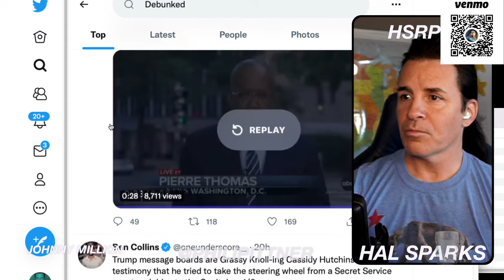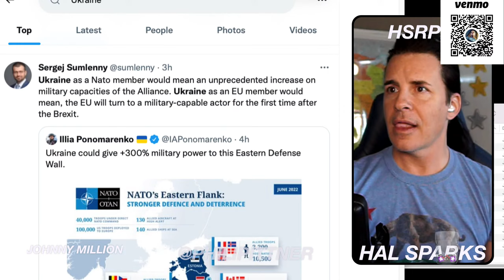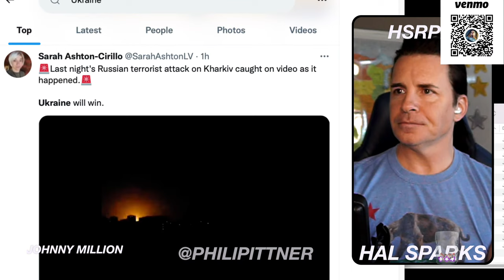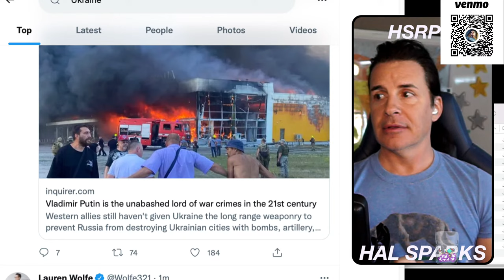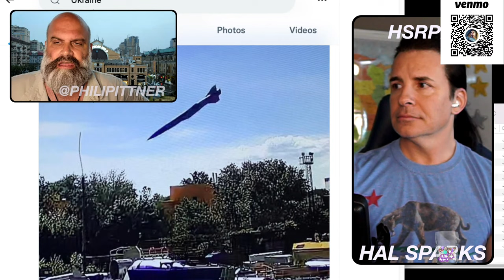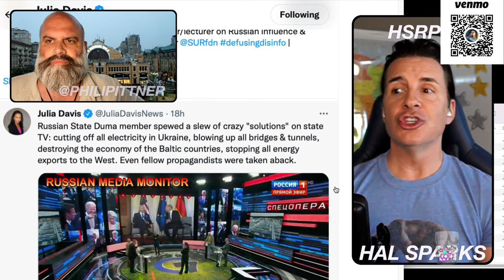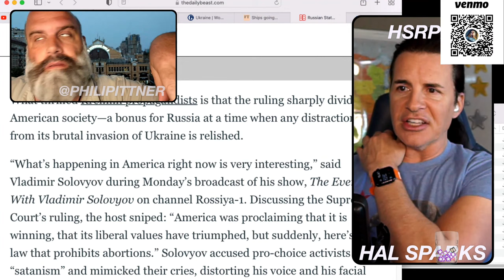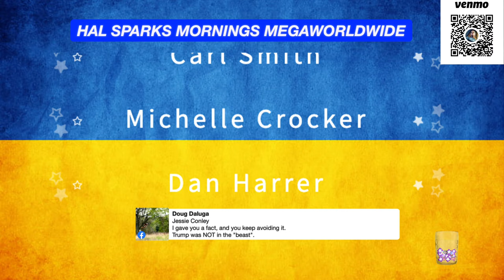It's HAL SPARKS MORNINGS MEGAWORLDWIDE w/ Philip Ittner Live from Ukraine!